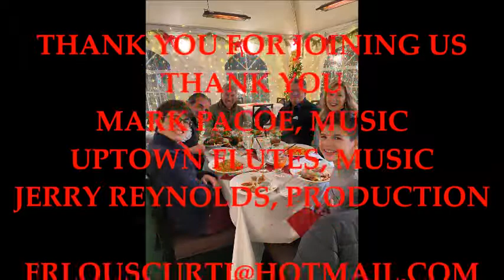THE HOLY FAMILY IS LIKE OURS HOMILY OF HOLY FAMILY SUNDAY, 2020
FR LOUIS SCURTI FOCUSES ON THE HOLY FAMILY AS WE CONTINUE THE CHRISTMAS SEASON